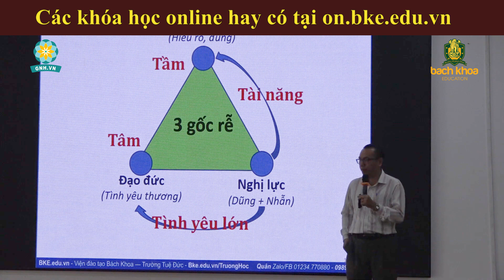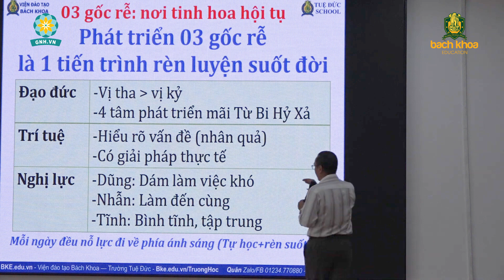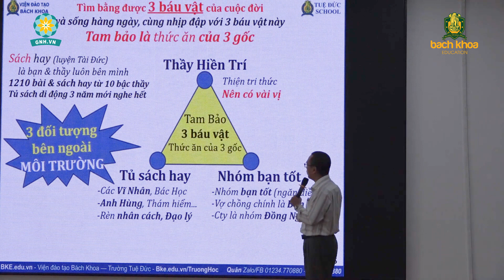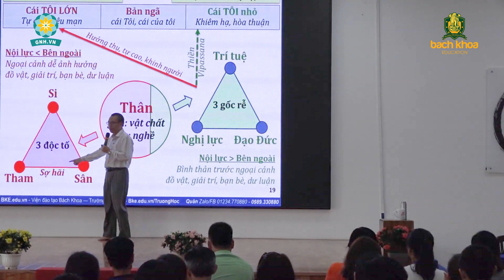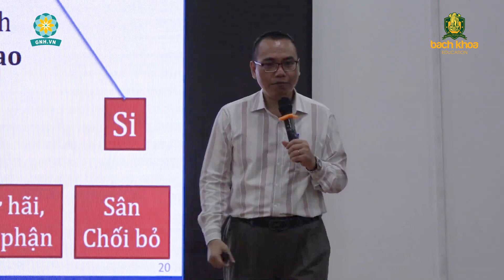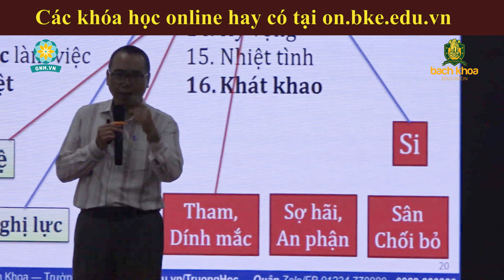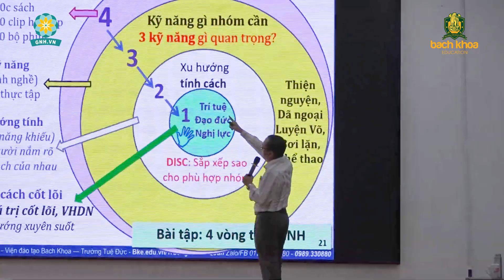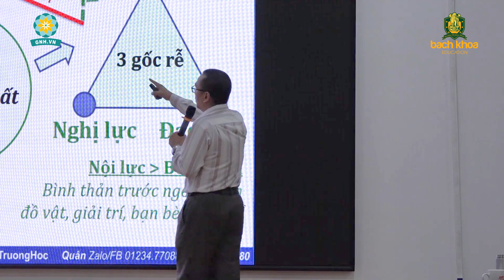CÁCH ĐỊNH VỊ TÀI NĂNG MỖI NGƯỜI - CHÁNH KIẾN | TRẦN VIỆT QUÂN